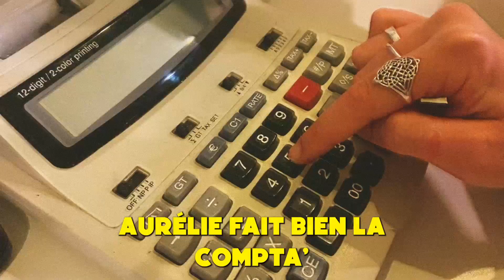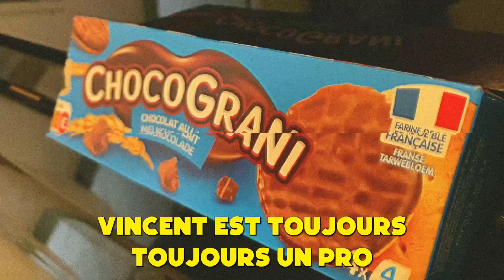Le Clip des stagiaires 2022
Quand 3 stagiaires s'en donnent à cœur joie pour faire le bilan de leur mission en 2022.